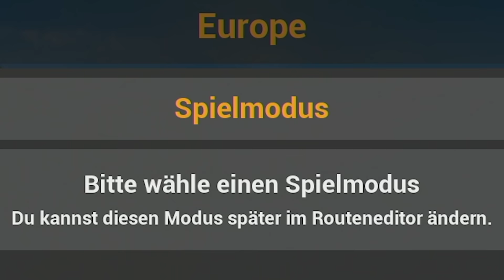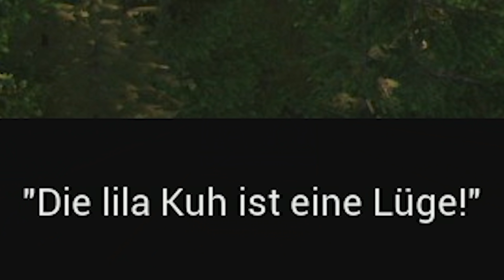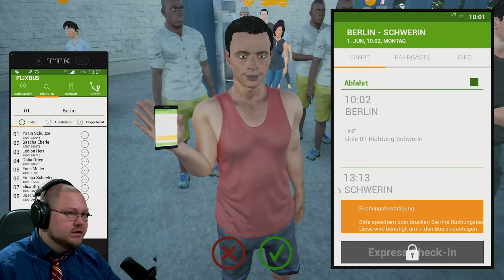Der SCHRECKLICHSTE Busfahrer ist ZURÜCK | Fernbus Simulator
Euer Lieblings Busfahrer Kalle ist zurück. Heute mit dem Fernbus Simulator und es ist mal wieder schrecklich gelaufen.